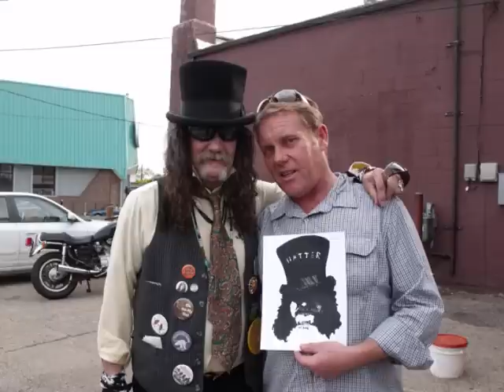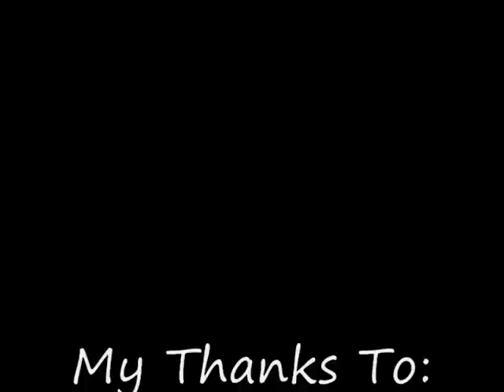Dave Wakeling English Beat Part 2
Bit of a Chat with Dave part 2